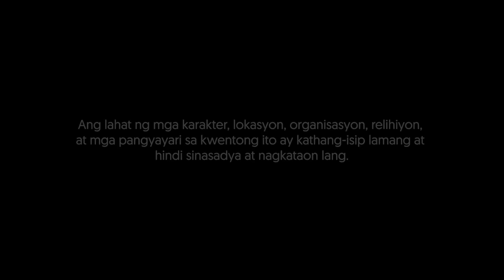PINAGTAGPONG MULI - SHORT FILM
1 JUAN 1:9
 Subalit kung ipinapahayag natin ang ating mga kasalanan, patatawarin tayo ng Diyos sa mga ito, at lilinisin tayo sa lahat ng ating kasalanan, sapagkat siya'y tapat at matuwid.